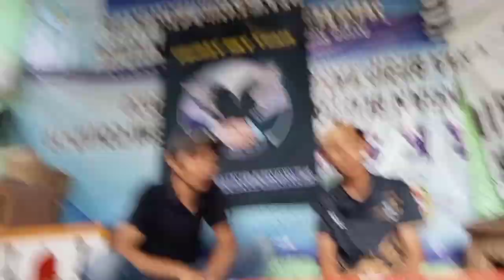GREBEK KANDANG KOKO HERU ZHAKIR TRAH KENWOOD QYU QYU NGERIH ||anak cucu garong juga ada Paman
Merpati Lostdoor
silaturahmi ke kandang Koko zhakir
di Cibubur Jakarta timur pondok Ranggon

buat temen-temen yang ingin pinang piyik" atau burung merpati jawara langsung aja via japri ke no saya atau langsung wa ke nomor Koko Heru zhakir

Merpati Lostdoor
wa.me

anak garong
cucu garong
anak Kenwood
cucu thoor
anak dory
cucu dory
dan banyak lagi trah juara lainnya disini
semua ada disini ya bro!!!

asli real bukan rekayasa bukan kaleng"